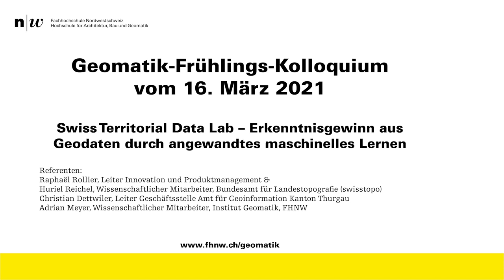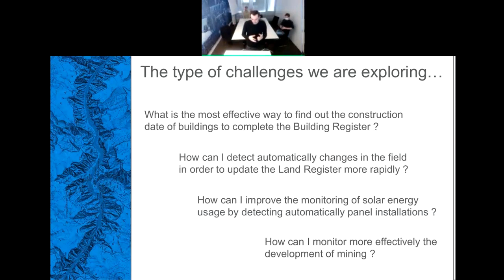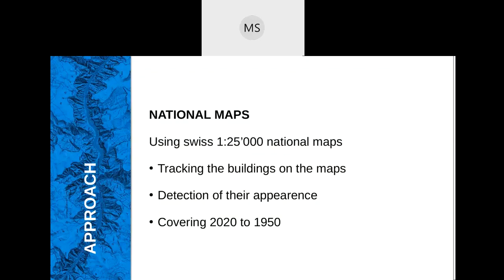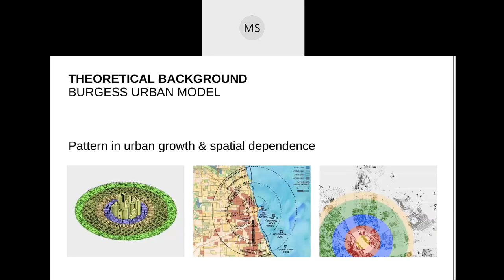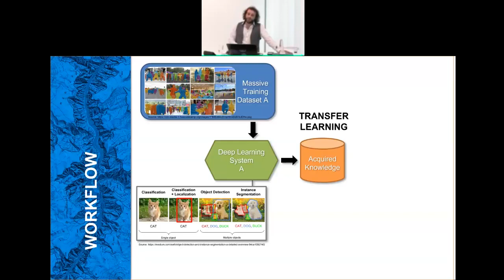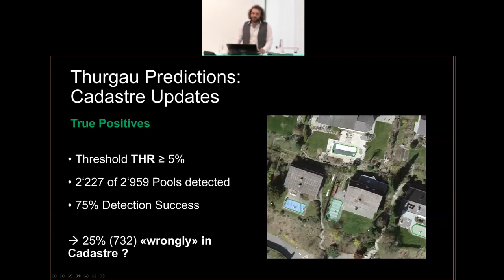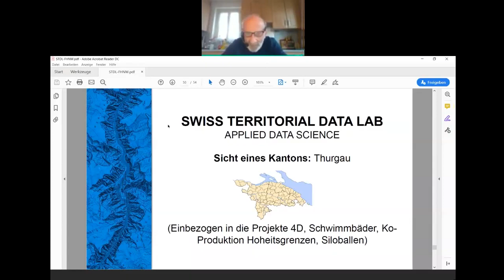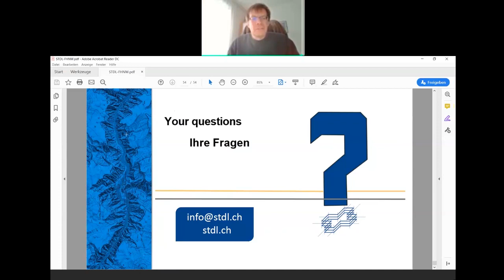FHNW Kolloquium 16th March 2021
In this presentation we demonstrate some of STDL' s projects and perspectives. Among those:
- A convolutional neural network to detect different object in aerial imagery;
- A 4D Platform for spatiotemporal big data;
- The use of swisstopo national maps to infer the year of construction of buildings in Switzerland.